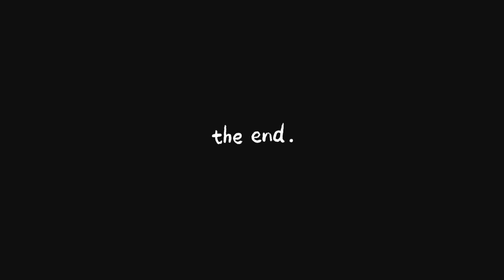Obby Gameplay (Roblox)